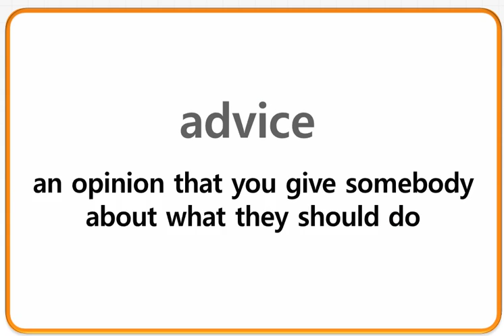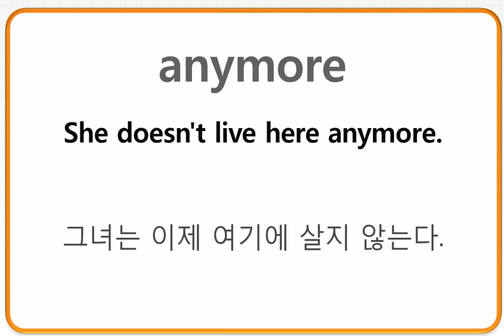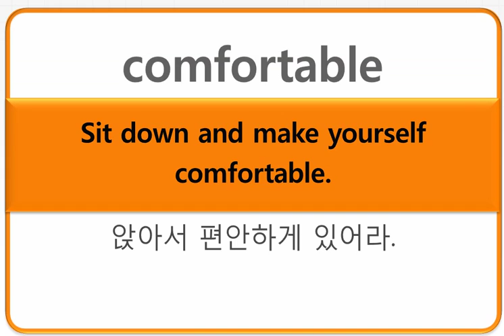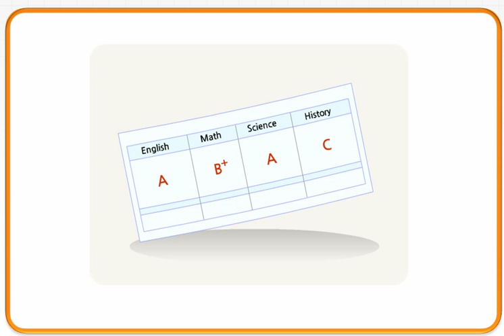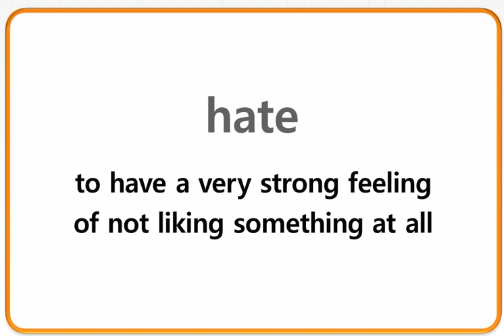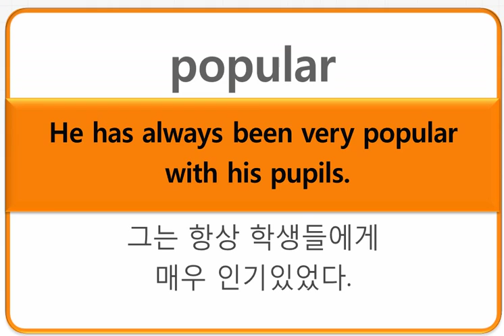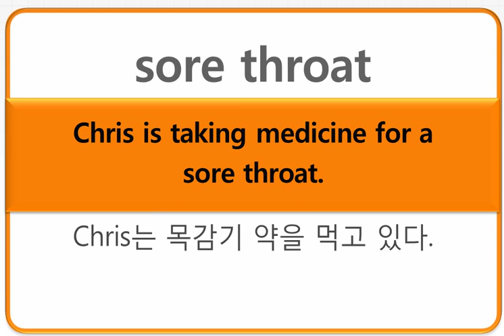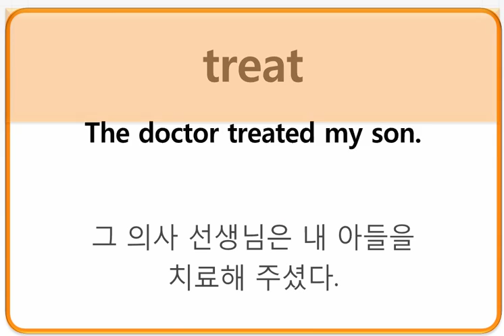중2영어 천재(김) 3과 어휘